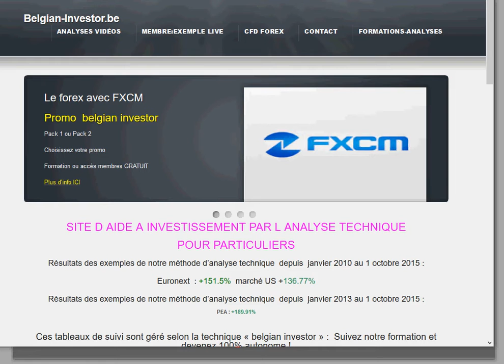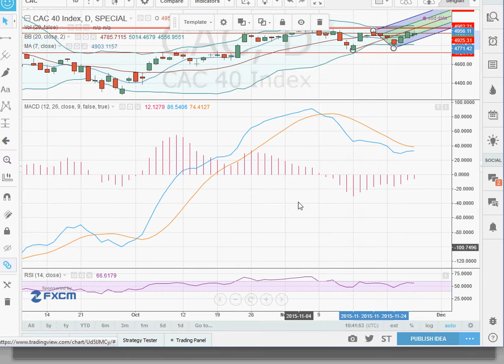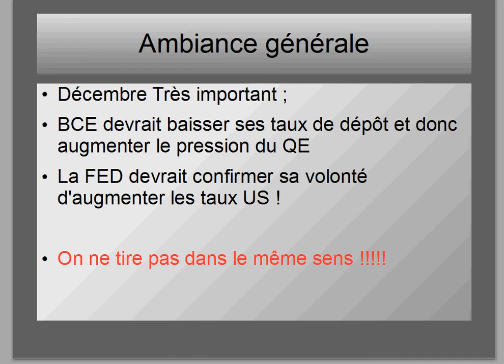analyse cac 40 pour 30 11 15 apprendre trading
En attente de la réaction de la BCE du 3 décembre ! La fin d'année devrait revoir les 5000 pts.